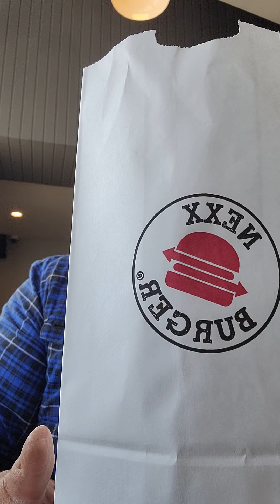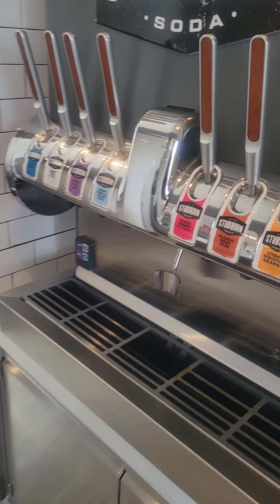Burger Challenge Ep.1 Nexx burger Newport Beach